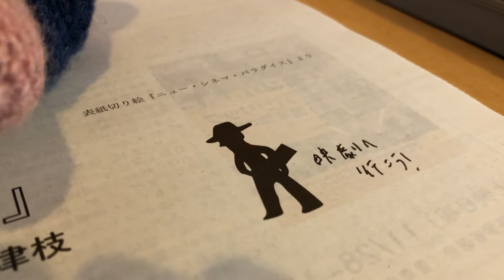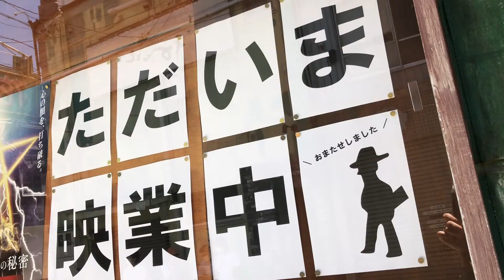映画『不思議惑星キン・ザ・ザ』2021年7月17日より上田映劇にて上映開始！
今週は上田映劇で2021年7月17日より公開される映画『不思議惑星キン・ザ・ザ』『クー！キン・ザ・ザ』を劇場支配人よりご紹介します。